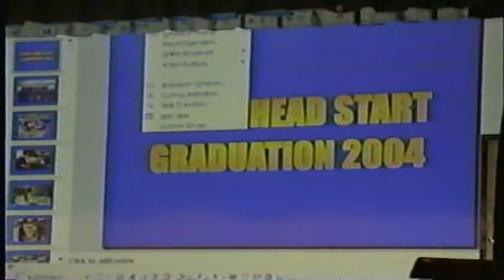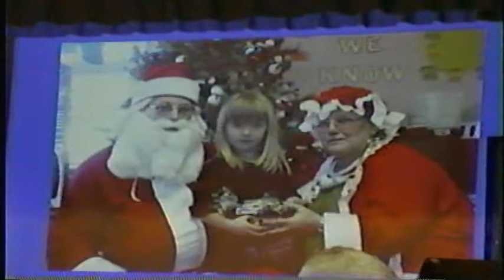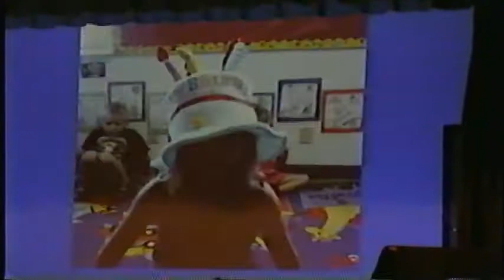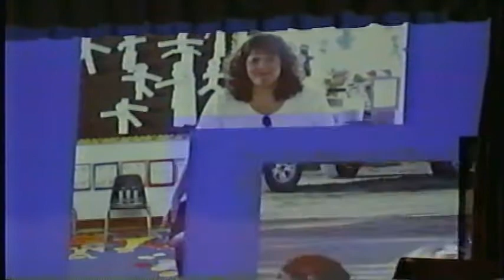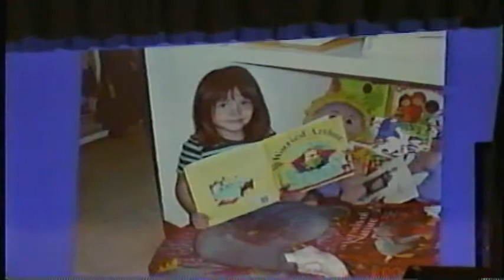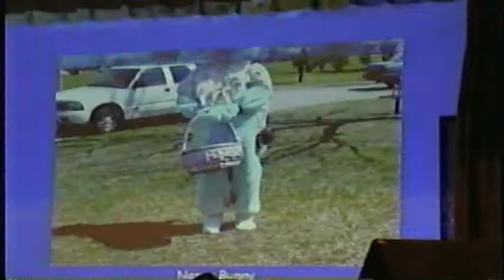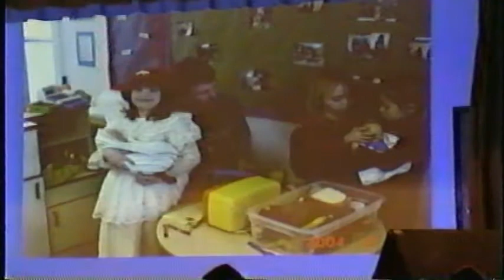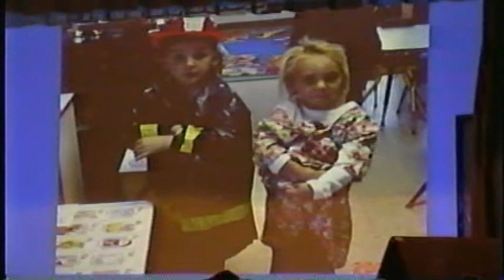Minco Head Start Program and Graduation (2004)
Many members of the class of 2018 can be seen in this video. Only one summer later they would enter their Pre-K year at Minco.